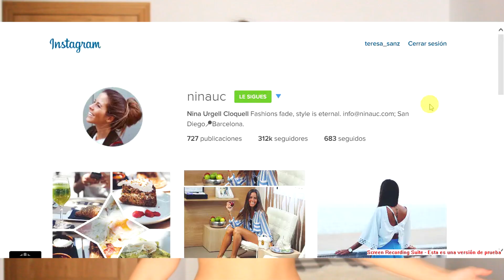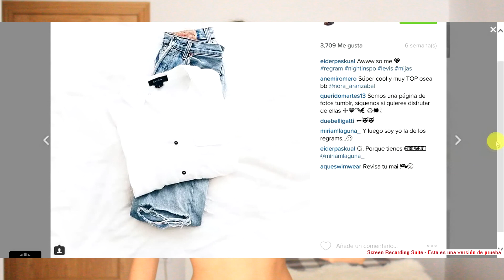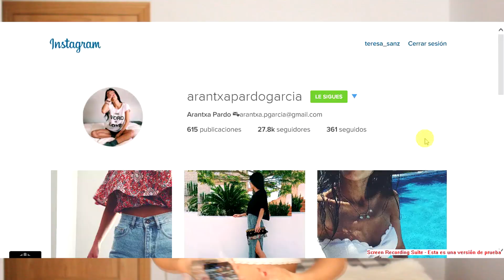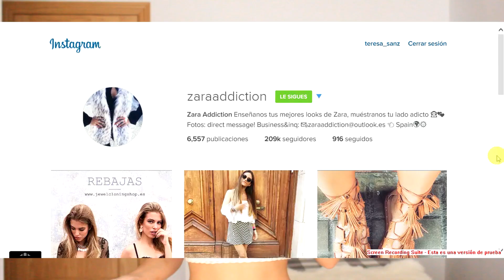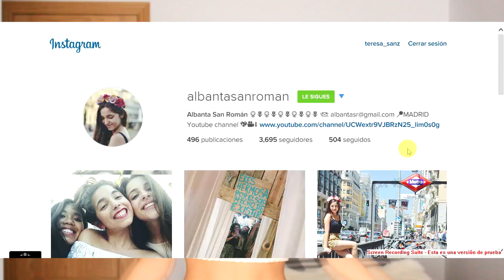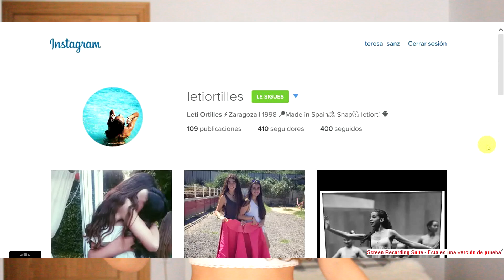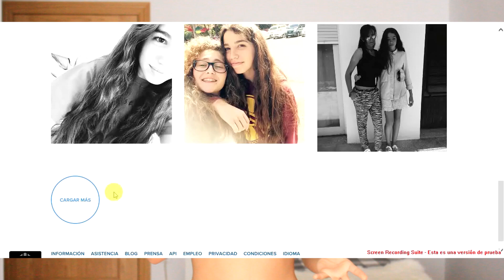Instagram | ¿Cuáles son mis cuentas favoritas?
Hola chicas y chicos! Hoy os traigo mis cuentas de instagram favoritas. Me gustan muchísimas pero si os tengo que decir todas en un video esto se haría eterno...así que haré más videos de este tipo!! Espero que os guste y no os olvidéis que a partir de julio habrá video todos los miércoles y domingos hasta que acabe el verano!